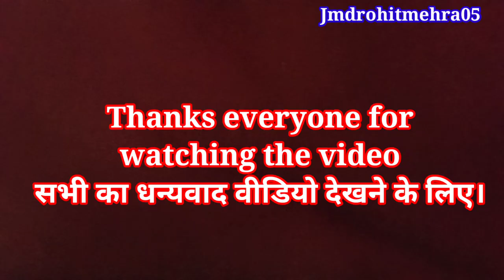Today My First Travel Video First 🎏🐟 Eating Video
Today My First Travel Video 🙄🧐🤔My First 🐟 Eating Video
Today I fed bread to the fishes
आज मैंने मछलियों को ब्रेड खिलाया
Today My First Travel Video 🙄🧐🤔

about video
Today in this video we are showing you what we did all day like traveling by bus, feeding fishes in the pond, traveling by train and very crowded station In this video you will get to see a lot of entertainment and entertainment things.

I Am Use This Gadget -
[1] USB Cable
2 fan
[3] 64 GB Card ♦️ -
[4] 32 GB Card -
[5]Infinix Hot 11S
[6] Tripod -
[7] BOYA BY-MM1+ Mic
[8] BOYA BY-M1
[9] Iron
[11] 12 Inch Tripod
[12] Naeco 3110 Tripod Kit
[13] Office Bag Daily Use Bag 🎒
[14] 🤳 DataCable Selfie Stick
[15] headphone
[16] Sports Shoes👟 👞
[17]Smartphone -
[18] Digital Notepad

 [6] Hipi Apps - hipi.co.in/@jmdrohitmehra05
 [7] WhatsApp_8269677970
 व्हाट्सएप पर सिर्फ मैसेज करें फोन ना लगाएं l _____________________________________________